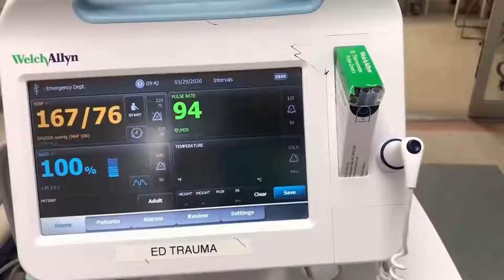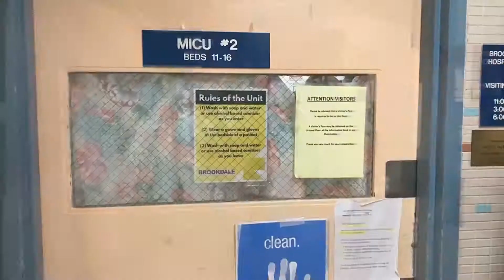Corona Virus Deaths Spike Up In New York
lets pray for the situation that affected the whole world. America has been hit hard this week! 4news